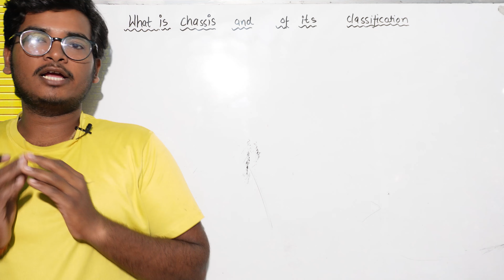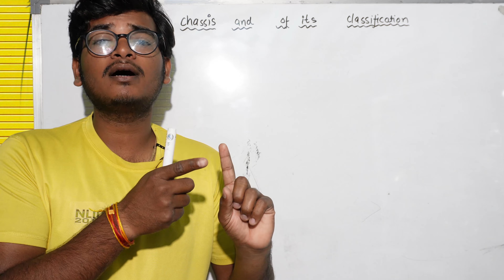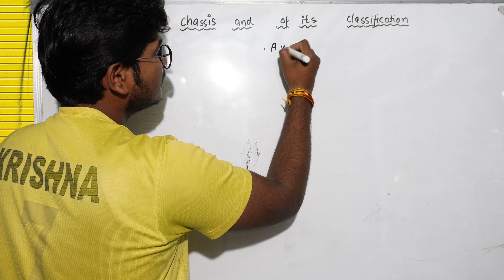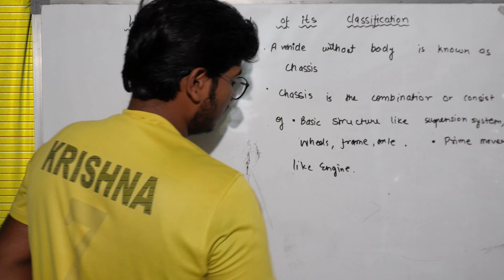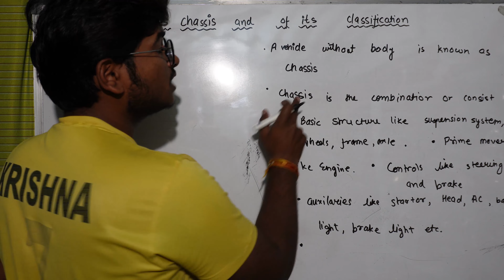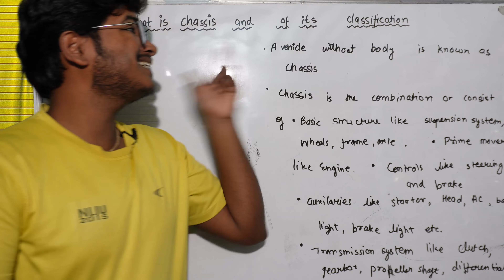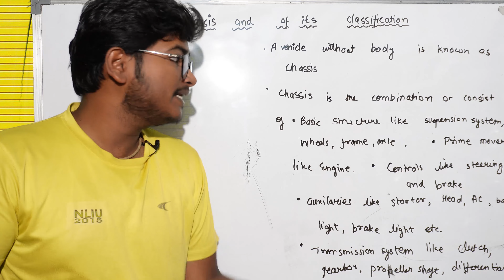What is chassis || Automobile engineering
This video gives a clear and cut information about automobile chassis. This video give a understanding about what is chassis.